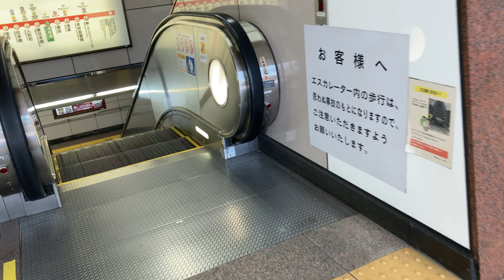浅草橋駅 都営線方面降りエスカレーター